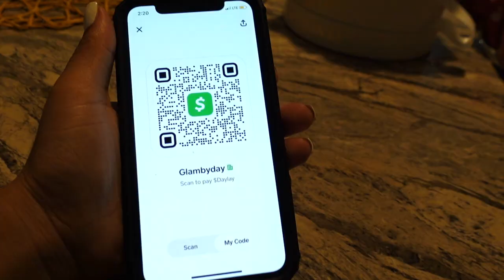BIRTHDAY VLOG | TAPE-IN EXTENSIONS + SPA DAY + LUXURY SHOPPING + B-DAY DINNER + AFTER PARTY & MORE!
HAPPY BIRTHDAY TO ME!!! I Turned 27 on the 27th!! THANK YOU ALL FOR THE BIRTHDAY WISHES xoxo

HEY GUYS WELCOME BACK TO ANOTHER VIDEO! HOPE YOU ENJOYED THIS YOUTUBE DUMP!!